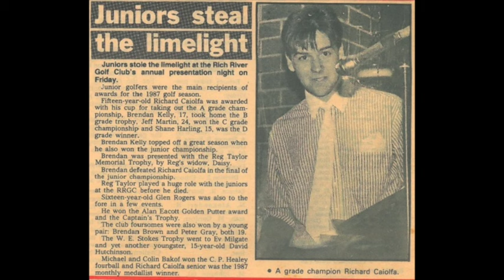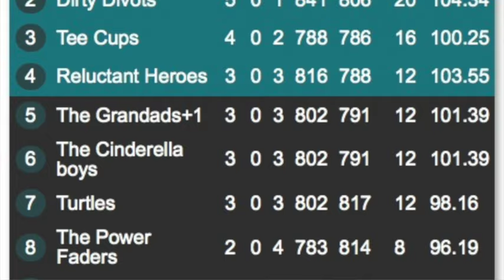RRPL Round 6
This video is about RRPL Round 6